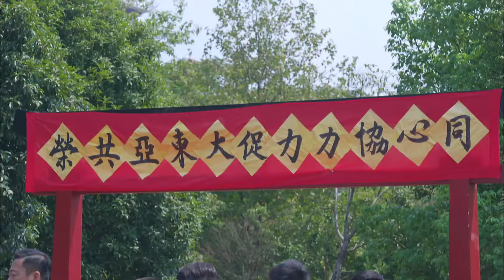MULTISUB精彩谍战剧【苍穹之巅/The top of the sky⚔️】EP29 |🗡️特工男女假扮夫妻，守卫国家宝藏，解开宝物之谜！🏹主演：杨洋 李一桐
剧名Name：苍穹之巅 # TheTopOfTheSky
主演Cast：杨洋
简介：🗡️特工男女假扮夫妻，守卫国家宝藏，解开宝物之谜！🏹